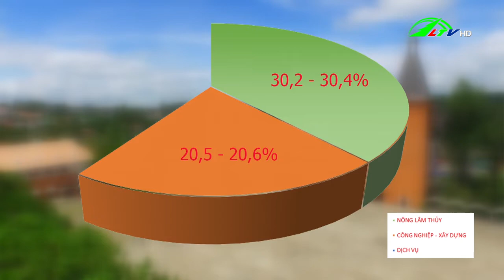Kỳ I - Bức tranh sáng đầu tư công năm 2022